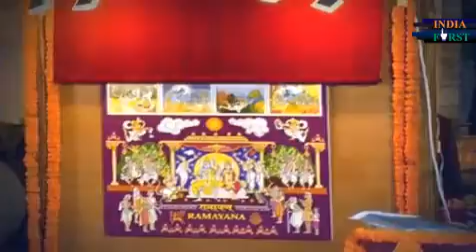भूमिपूजन के बाद पीएम मोदी ने क्यो बोला जयसियाराम? | India First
This video is about:
भूमिपूजन के बाद पीएम मोदी ने क्यो बोला जयसियाराम?

Narendra modi
modi
prime minister of india
pmo india
pmo
pm narendra modi
pm modi
namo
pm of india
pm narendra
modi speech
india
narendra modi youtube
narendra modi
latest speech 2018
narendra modi
interview
modi speech today
modi live
live video
india
india first